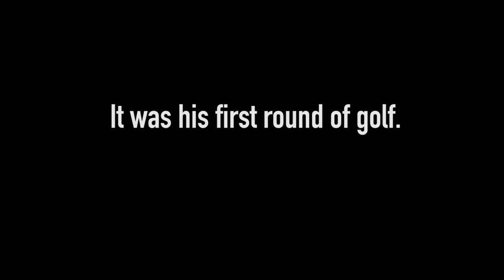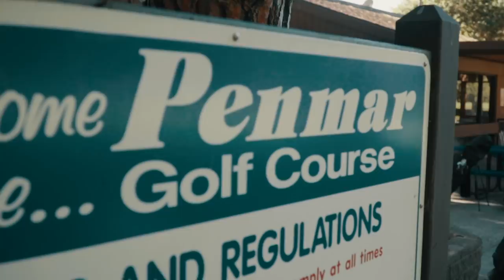'Me And My Golf' Play an LA Muni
Me And My Golf (Piers Ward and Andy Proudman) teach hundreds of thousands of golfers around the world through social media. When they arrive in Los Angeles, they meet Erik Anders Lang at Penmar Golf Course, a little 9-hole track in Venice, California. They also meet Craig, a golfer who is about to play his first ever round of golf.
Between chewing on Penmar's famous banana pancakes and watching Craig play his first round, Piers and Andy talk origins of Me And My Golf, interact with the locals, give a few tips, and enjoy a relaxing and entertaining round at one of Los Angeles' busiest public courses.